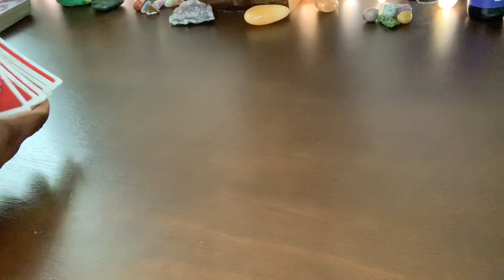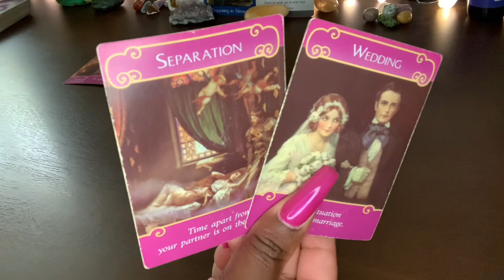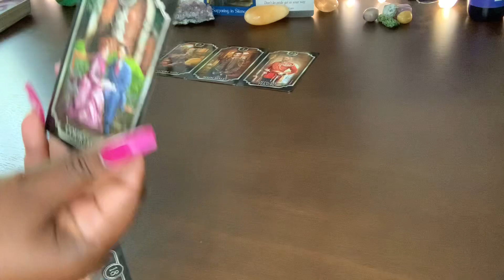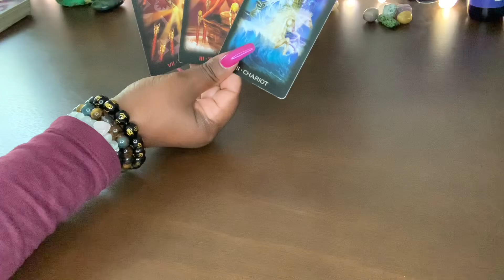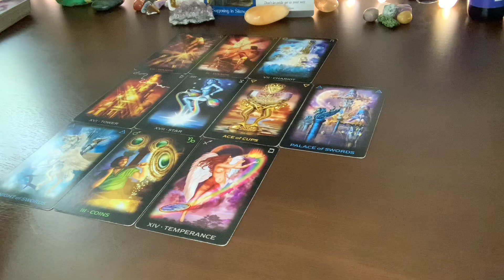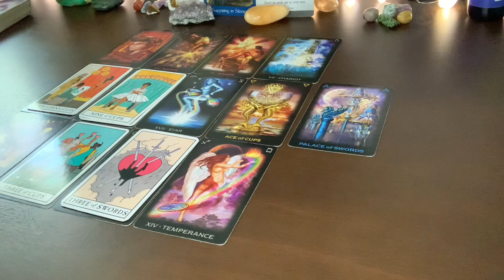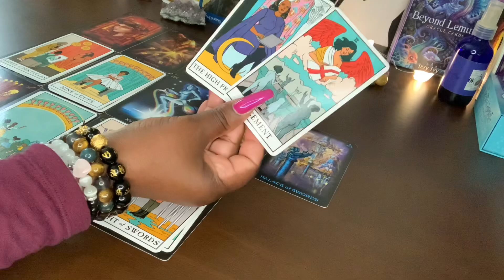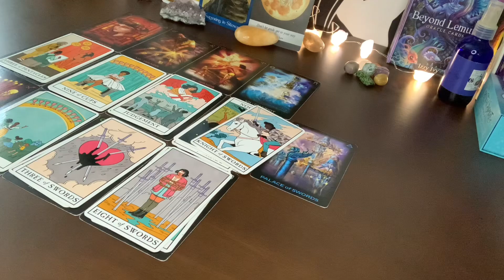AQUARIUS ♒️ THE TOWER COMES UNEXPECTEDLY!! SOMEONE PURPOSELY CREATED CONFUSION & AN ILLUSION FOR…